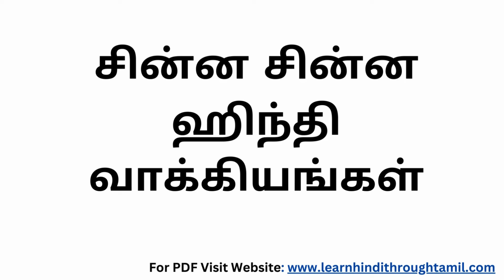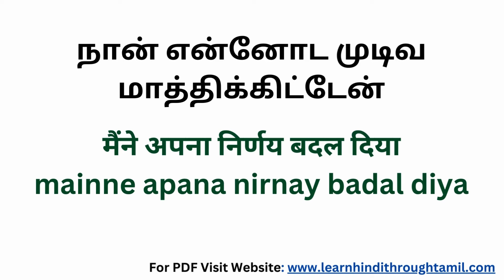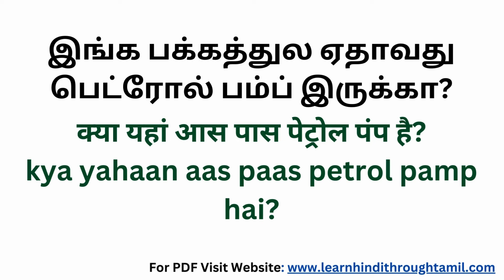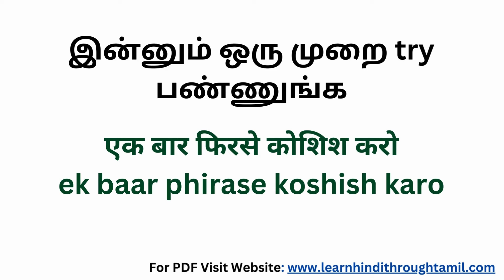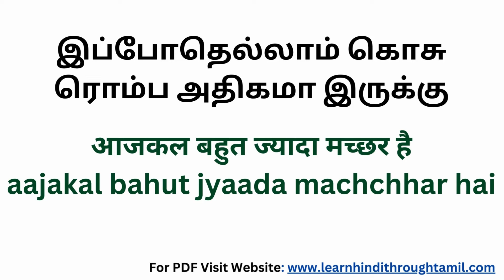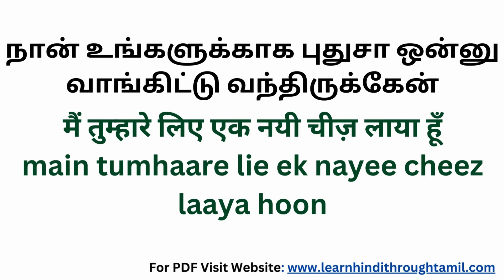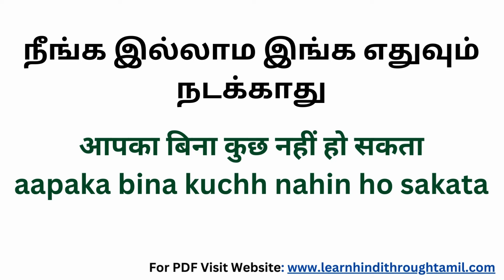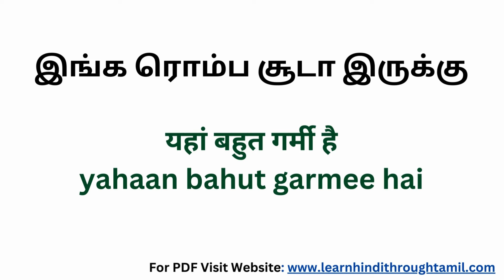ரொம்ப சுலபமா ஹிந்தி-ல பேசலாம் | Learn Hindi through Tamil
In this video you're going to learnfrequently used Hindi sentences they're related to " nahin to &  tabhee in Hindi, in Tamil it's appodhaan & illaiyendraal" which is commonly used in our day to day routine which will really help you to communicate with native speakers.